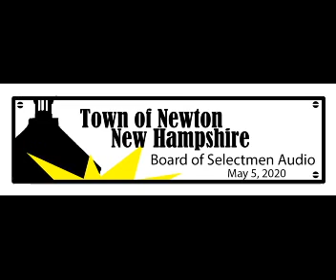2020 05 05 Board of Selectmen Newton NH Audio Only